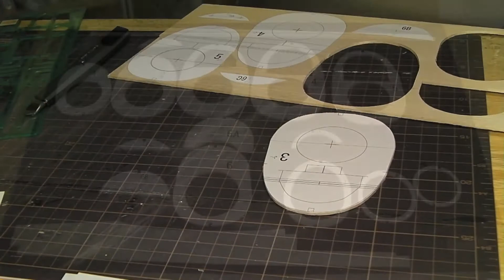Cuttring parts of fuselage of Blohm & Voss BV P212-02 RC EDF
This plane video:
Blohm & Voss BV P212-02 RC EDF Building & Flight